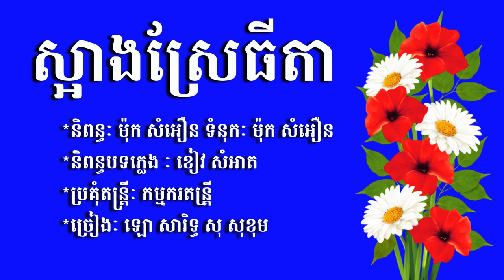ល្អាងស្រែធីតា ឡោ សារិទ្ធ និង សុខ សុខុម ចាស់ទើបចេញពីស្រោម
និពន្ធដោយប្អូនរបស់ខ្ញុំតែមិនទាន់បានដាក់ទីផ្សារកាលណោះ តែឥឡូវចែកជួនបងប្អូនស្ដាប់កម្សាន្ដ